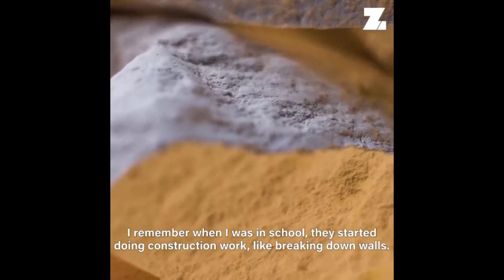Интервью. С чего началась моя история с мелом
Всем привет, меня зовут Катя. Поклонница мела с ранних  лет, я делюсь своими впечатлениями о пристрастиях к горной породе в своих влогах.